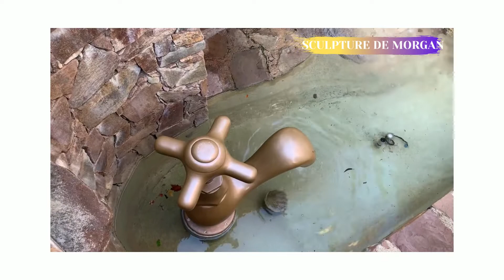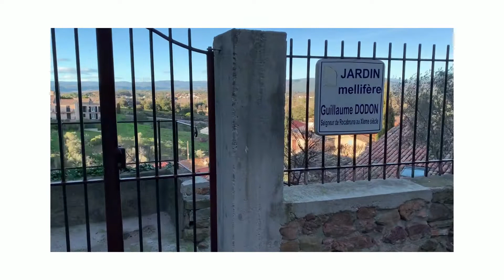ROQUEBRUNE-SUR-ARGENS (83)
Découverte de la partie du village ancien de Roquebrune-Sur-Argens dans le Var.